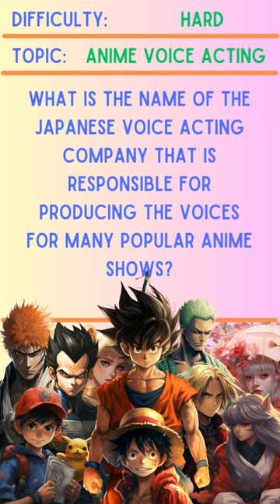Aoni Production Anime Quiz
Can you guess the name of the Japanese voice acting company that is responsible for producing the voices for many popular anime shows?